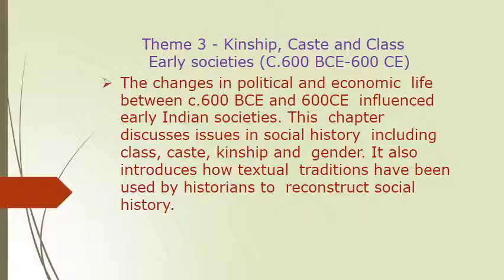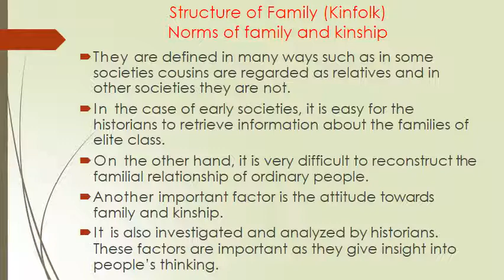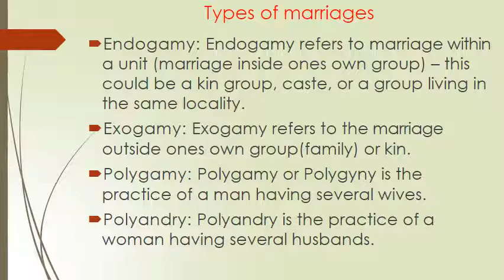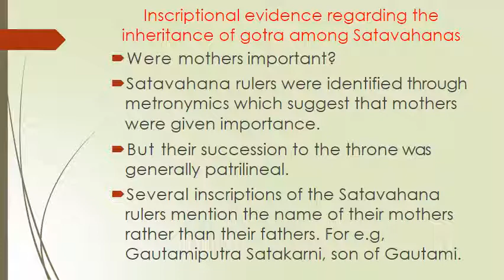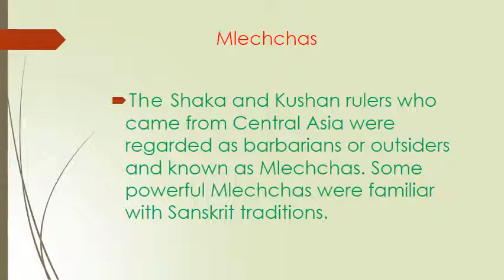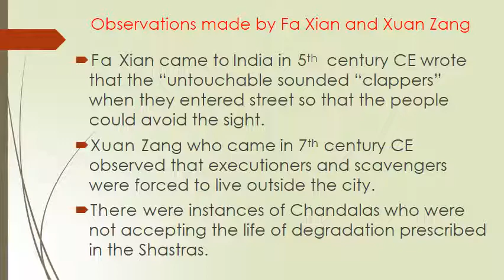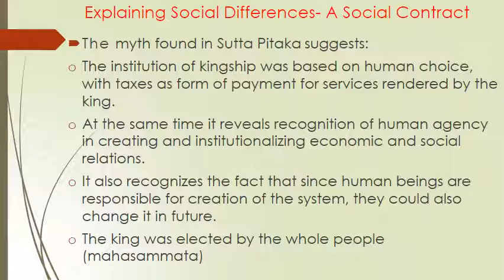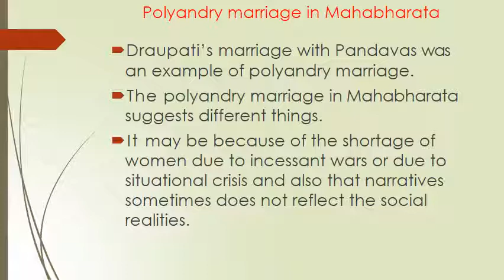History_ ClassXII_ Theme 3_ Kinship, Caste and Class